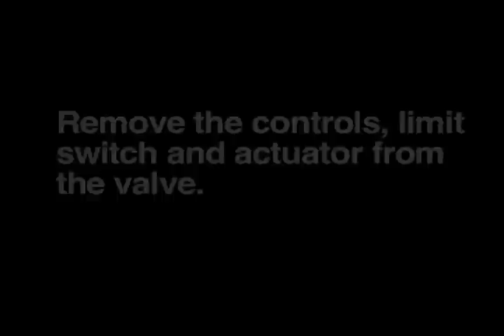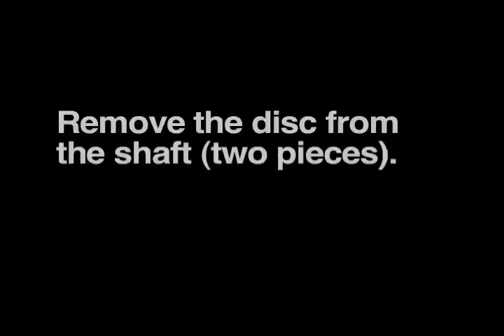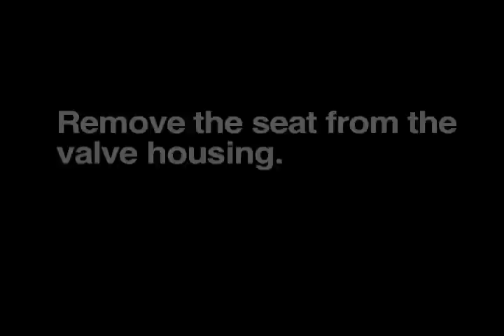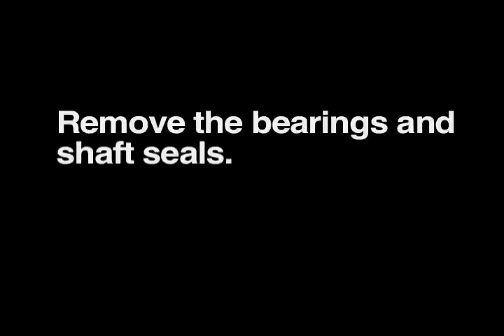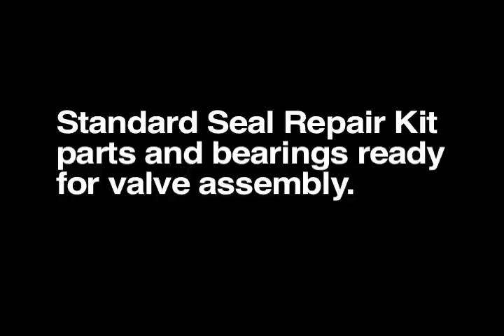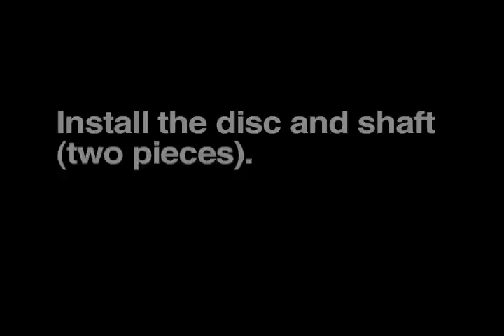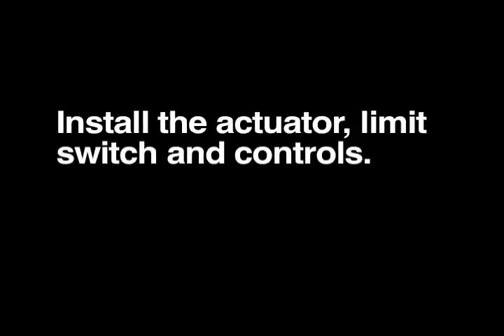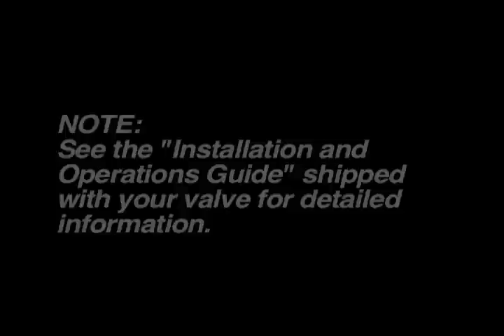Posi-flate Butterfly Valves Series 485 and 585 Disassembly and Rebuild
This video shows the steps to disassemble and rebuild a Posi-flate Butterfly Valve Series 485 and 585.

Stay up to date with Posi-flate!